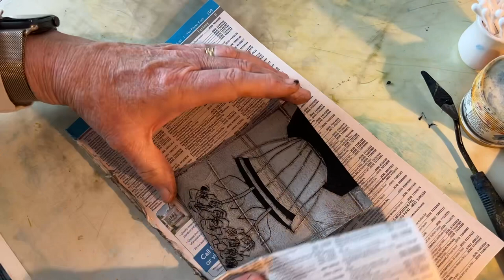Tetrapak printmaking without a press!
Working with a recycled Tetrapak carton, water based Akua Intaglio ink, a jar and a spoon to make an intaglio print on Hosho paper.